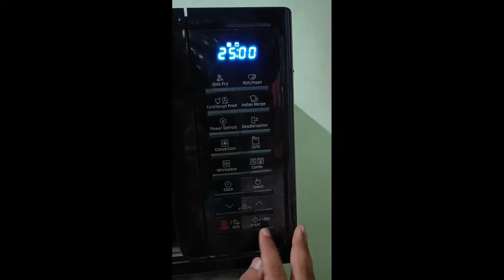Fish fry in microwave oven 😋🤤 in just 5 min @Ruchira recipe